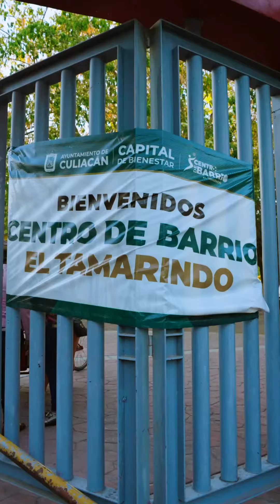Diálogos por el Bienestar en El Tamarindo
El Programa "Diálogos por el Bienestar", llegó este martes a la sindicatura de Villa Adolfo López Mateos, El Tamarindo, donde el alcalde hizo una serie de compromisos de viviendas, pavimentación de calles y la mejora de servicios públicos.